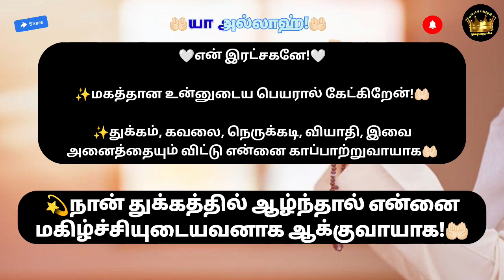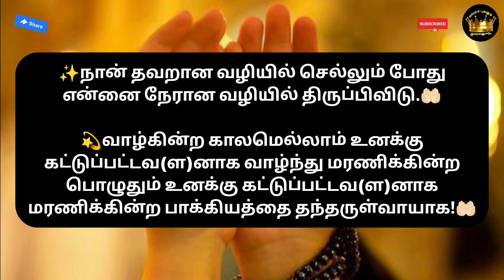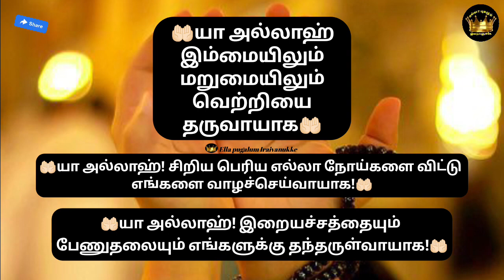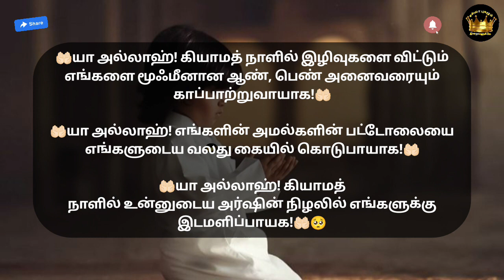shortvideo shortsfeed islam youtube youtubeshorts islamic dua yt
💐JAZAKALLAH KHAIRAN💐